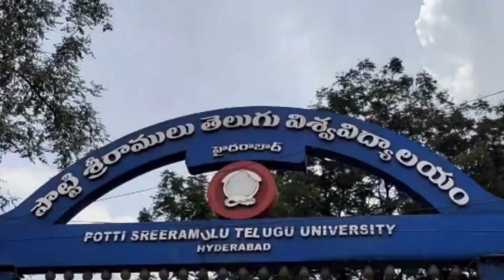Vintage Heritage Tour | Heritage Star of India | Hyderabad | Kuchipudi | Bharatanatyam | Classical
Vintage Heritage Tour | Heritage Star of India | Hyderabad | Kuchipudi | Bharatanatyam | Classical Carnatic Concert

Held @ Potti Sreeramulu Telugu University on 27th October 2024